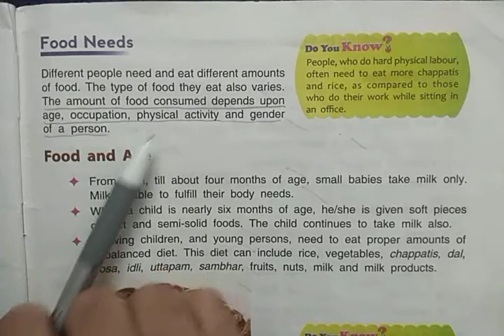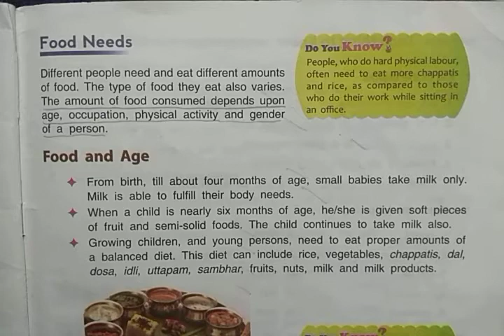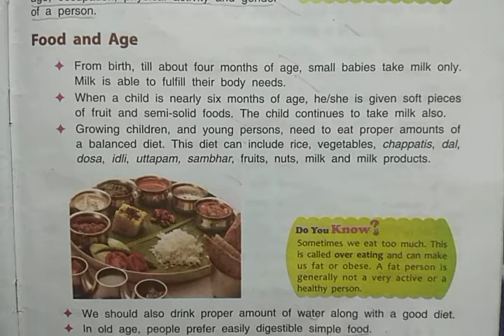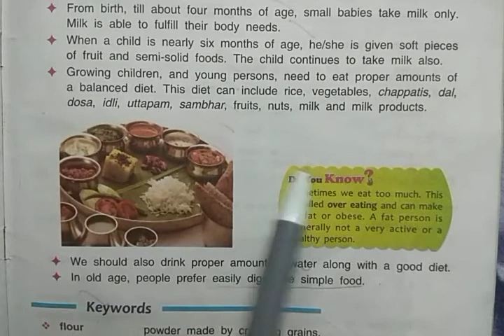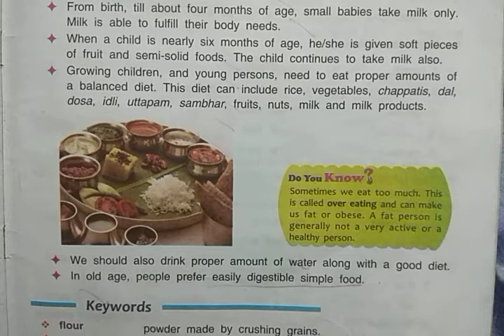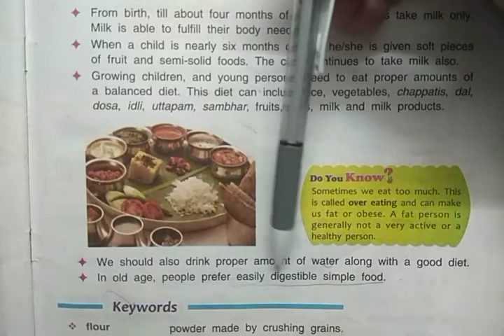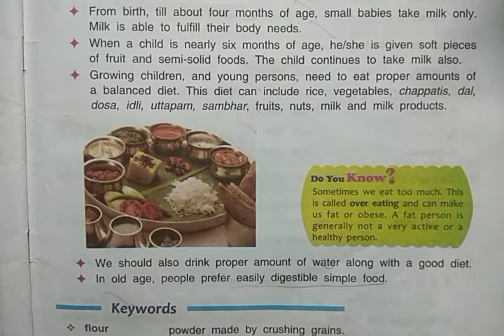DAV Nahan Class-III Science Lesson-8, Part-7